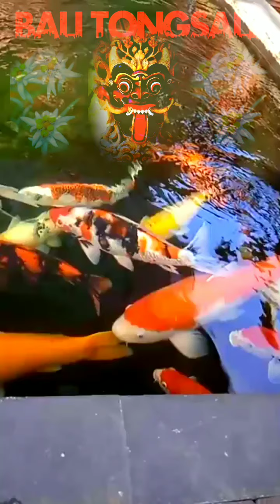Rileks Sejenak || Ikan Koi